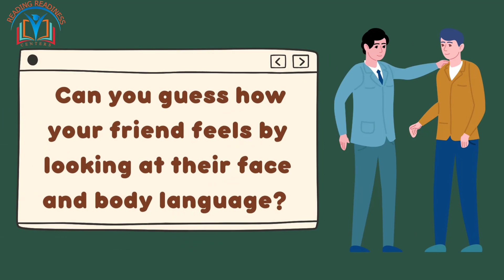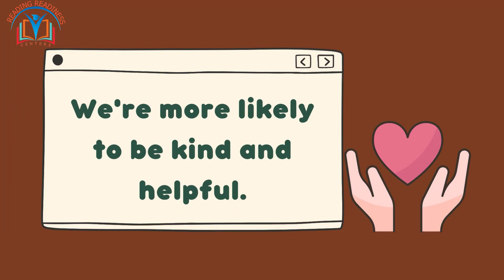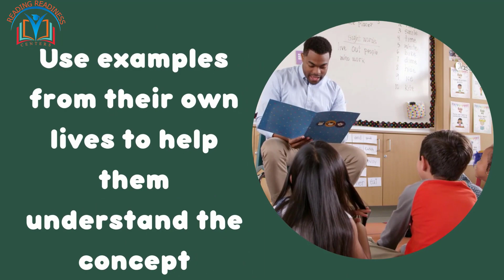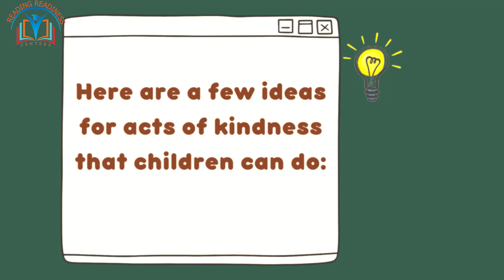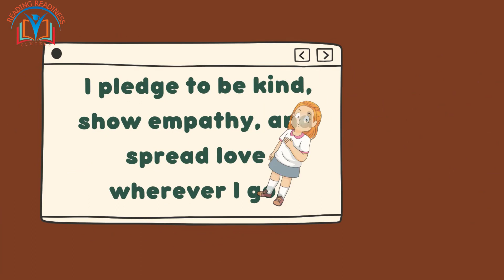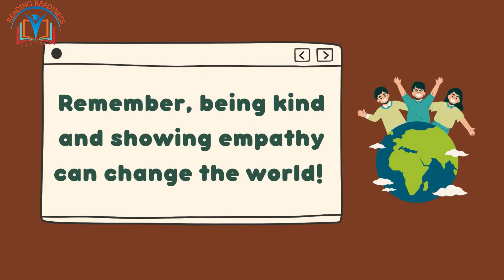Empathy and Acts of Kindness in Children: Teach Empathy & Promote Kindness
Hello, dear viewers! 🌟 Welcome to Reading Readiness Centers, where we're committed to making learning a delightful journey for your children. 📚💫 In this heartwarming video, we're embarking on a wonderful adventure of cultivating empathy and kindness in kids.
Empathy is a beautiful quality that allows us to understand and share the feelings of others. It's like putting yourself in someone else's shoes and seeing the world through their eyes. In this lesson, we explore the profound importance of empathy, teaching our young ones how to connect with and support one another. 💕
But that's not all! We're not just talking about empathy; we're also delving into the power of small yet impactful acts of kindness. Acts like sharing, saying "please" and "thank you," helping around the house, and much more can make the lives of others better. 🤗
Our channel, "Reading Readiness Centers," is here to guide you through this incredible journey, providing you with the tools and insights to promote empathy and inspire acts of kindness in your children. 🚀✨
Your support means the world to us as we work together to create a more compassionate and understanding future. Let's spread love, learning, and kindness, one click at a time! 💙🔔